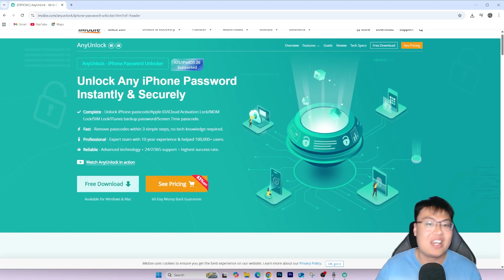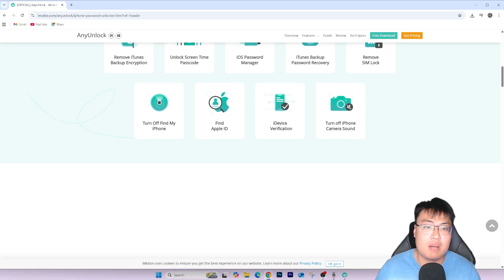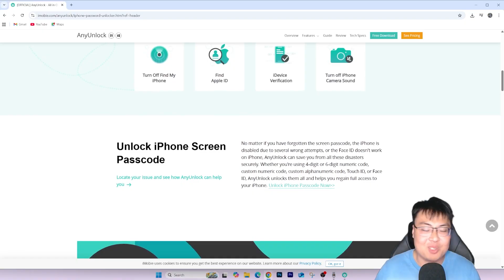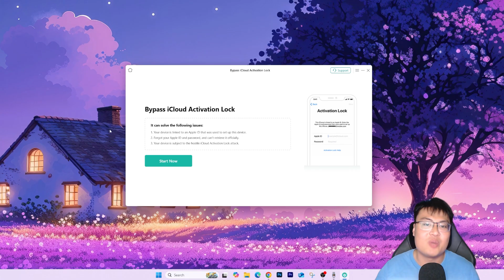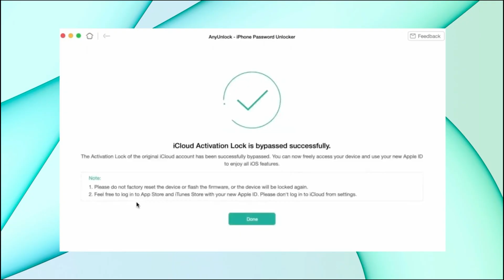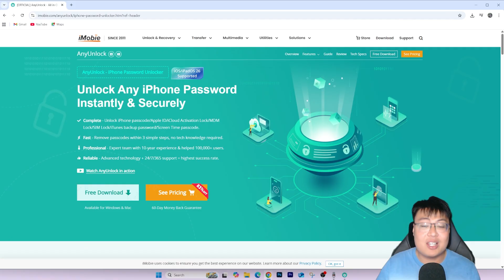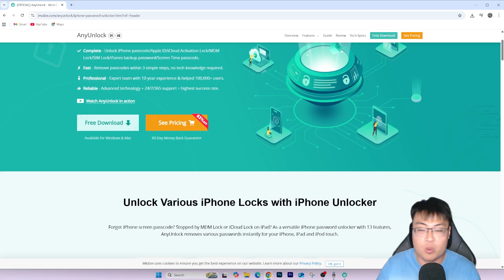[Update] How to Bypass iPhone Locked To Owner | AnyUnlock iCloud Activation Lock Removal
-To Bypass Activation Lock without Previous Owner & Apple ID, unlock iPhone passcode, Apple ID, MDM and Screen Time, without any technical skills.

Please do follow our Instagram for an extra chance of winning ;)